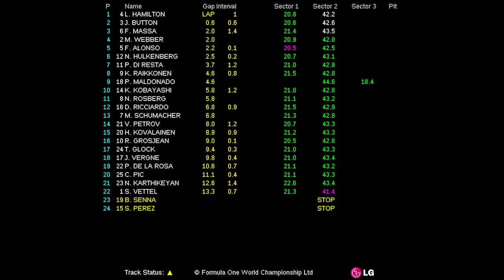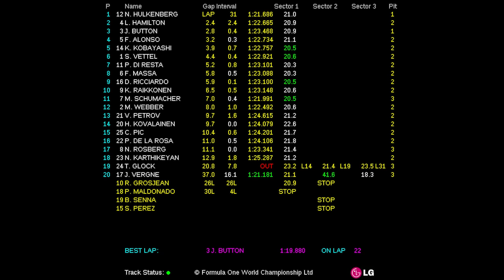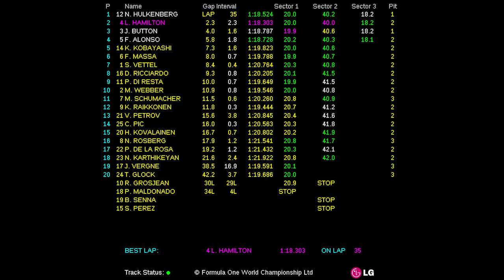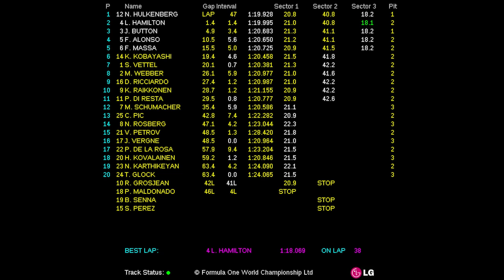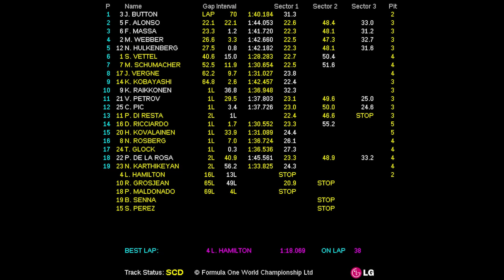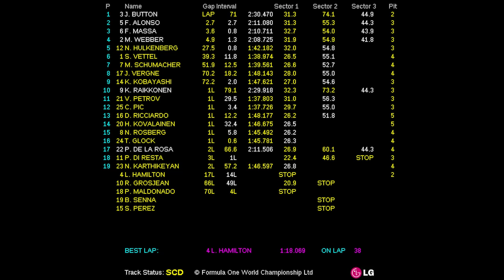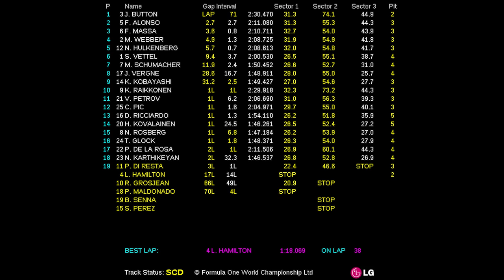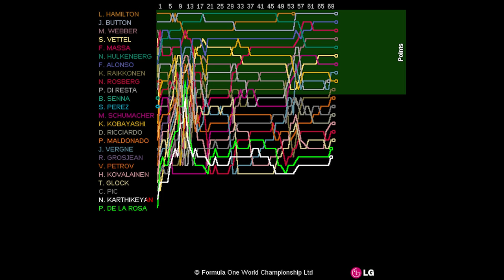FORMULA 1 GRANDE PRÊMIO PETROBRAS DO BRASIL 2012 (23-25 Nov 2012) - Race Live Timing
Fórmula 1 (F1). Live Timing de la carrera de Brasil (Formula 1 Grande Prêmio Petrobras do Brasil 2012). Para los aficionados a la F1 es fácil encontrar los vídeos de las carreras, pero no es tan fácil encontrar los tiempos por sector y vuelta de cada corredor, con este vídeo podrás estar viendo la carrera y a la vez los tiempos de los corredores.

Formula 1 (F1). Live Timing for the race in Brasil (Formula 1 Grande Prêmio Petrobras do Brasil 2012). For F1 fans is easy to find videos of the races, but not so easy to find the time for sectors and lap of each corridor, with this video you'll be watching the race and also the times of the drivers.